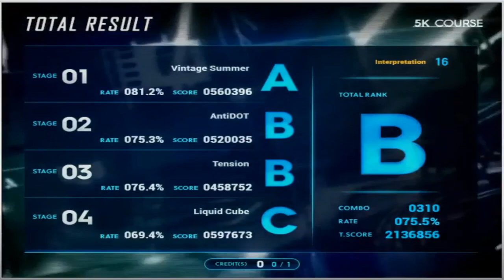[RTU] EZ2AC 5K Interpretation [16] 원핸드